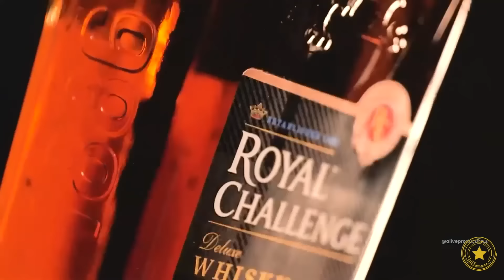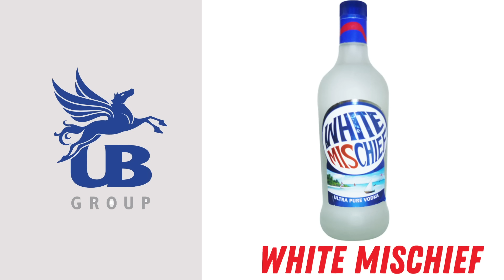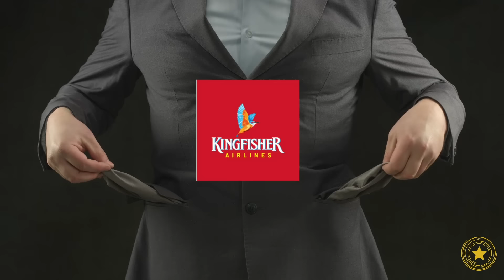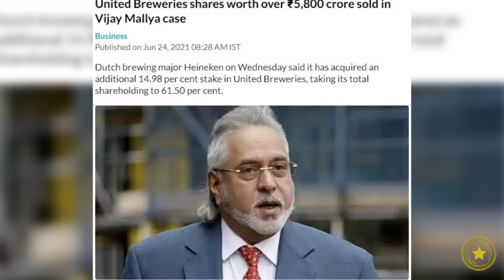RCB SOLD? WHO OWNS IT NOW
Did the flamboyant businessman, 'King of Good Times' Vijay Mallya, who bought the Bangalore franchise initially, sell it away? Find out in this video

**This content is ORIGINAL and any person/company who copies any element of the video is subject to STRICT LEGAL ACTION as per the copyright law of India and Youtube.**